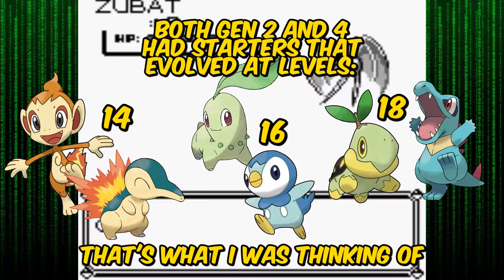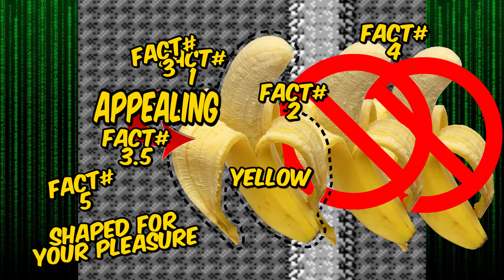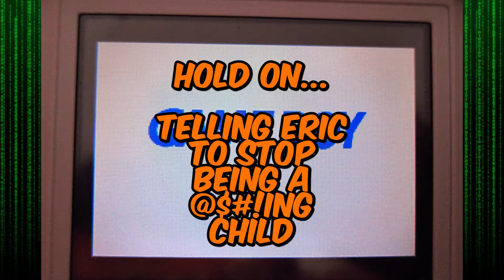Pokemon Blue Part 10: Banana Facts and Wisecracks - Code R.U.N.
Everything you ever wanted to know about bananas. AND MORE! Also Zubats. Way too many Zubats.

Twitter.com/CodeRunYT